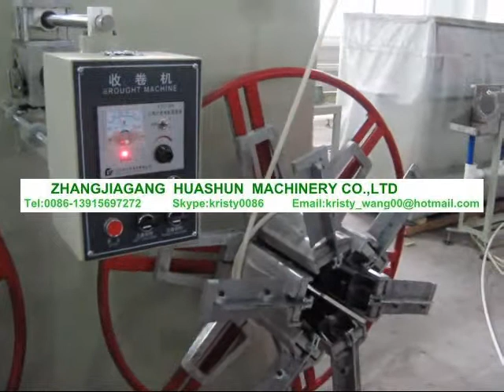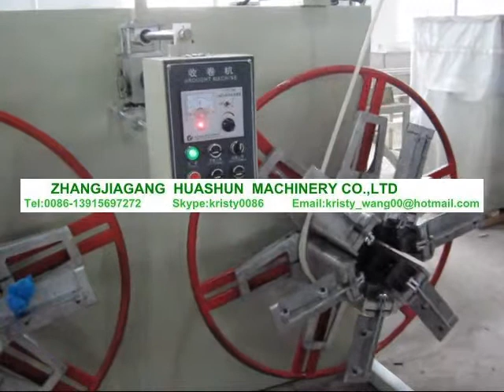PVC tube coiler/rewinder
SPS400 double station winder is for coiling 16-32mm
SPS700 winder is for 20-63mm
DP1800 winder is for 63-110mm